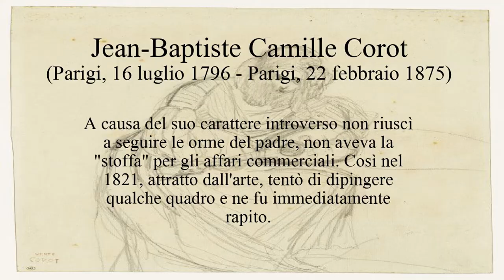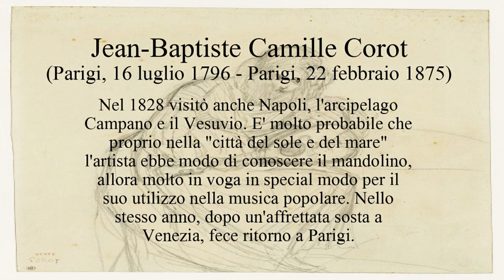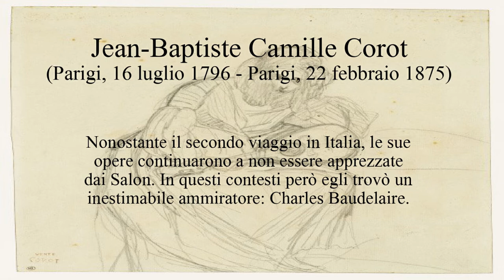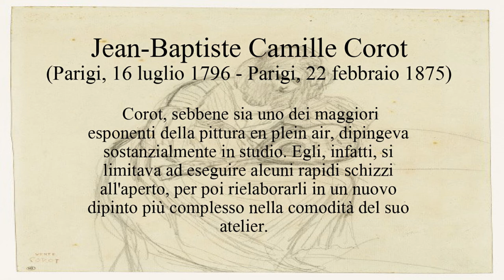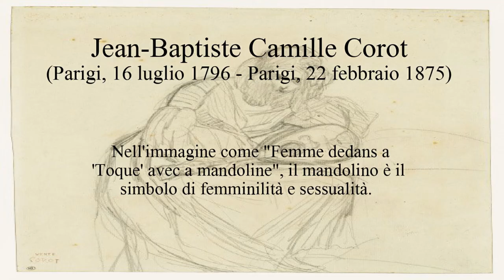Jean-Baptiste Camille Corot e il Mandolino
Quanto sono affascinanti le figure di J-B. C. Corot?

Dipinti raffigurati in ordine di apparizione:
- Foto di Jean-Baptiste Camille Corot
- Perignon Alexis "Mercante Di Stoffe" 41X33 - OLIO SU TELA
- Sarte e cucitrici
- Jean-Baptiste Camille Corot "Il Piccolo Chaville" (1823)
- Jean-Baptiste Camille Corot "Autoportrait" (1825)  - OLIO SU TELA
- Jean-Baptiste Camille Corot "Ingresso al bosco di Ville-d'Avray" (1825).
- Léon Cogniet "Ritratto di Michallon" (1818)
- Jean-Baptiste Camille Corot "Le Colisée, vu à travers les arcades de la Basilique de Constantin" (1825) - OLIO SU TELA
- Jean-Baptiste Camille Corot "La Promenade de Poussin, campagne de Rome" (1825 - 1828) - OLIO SU TELA
- Jean-Baptiste Camille Corot "Waterfall at Terni" (1826) - OLIO SU CARTA STESO SU LEGNO
- Jean-Baptiste Camille Corot "Donna con mandolino" (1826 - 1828).
- Jean-Baptiste Camille Corot "Rochers à Amalfi" (1828)  - OLIO SU TELA
- Jean-Baptiste Camille Corot "Volterra, le municipe" (1834) -  OLIO SU TELA
- Jean-Baptiste Camille Corot "Volterra, la citadelle" (1834) -  OLIO SU TELA
- Jean-Baptiste Camille Corot "Venise, la piazzetta" (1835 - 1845) - OLIO SU TELA
- Charles Baudelaire ritratto
- Jean-Baptiste Camille Corot "Donna con mandolino" (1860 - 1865) - OLIO SU TELA
- Jean-Baptiste Camille Corot "Woman with a mandolin" (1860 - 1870).
- Jean-Baptiste Camille Corot "Giovane donna seduta con il mandolino" (1860) - OLIO SU TELA
- Jean-Baptiste Camille Corot "Italiana seduta a suonare il mandolino" (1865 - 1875) - OLIO SU TELA
- Jean-Baptiste Camille Corot "The Gypsy" (1865) - OLIO SU TAVOLA
- Jean-Baptiste Camille Corot "La Cigale" (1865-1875)  - OLIO SU TAVOLA
- Jean-Baptiste Camille Corot "Young Girl with a Mandolin" - OLIO SU TELA
- Jean-Baptiste Camille Corot "Ciociara con il mandolino" (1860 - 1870) - OLIO SU TELA
 - Jean-Baptiste Camille Corot "Seated Woman with Mandolin" (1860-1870)  - OLIO SU TAVOLA
- Jean-Baptiste Camille Corot " Young Woman with a Mandolin" (1865) - OLIO SU TELA
- Jean-Baptiste Camille Corot "JEUNE FEMME JOUANT DE LA MANDOLINE"
- Jean-Baptiste Camille Corot "Corots Studio aka Young Woman in a Red Dress Sitting in front of an Easel Holding a Mandolin 1860".
- Jean-Baptiste Camille Corot "Ragazze di Sparta" (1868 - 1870).
- Jean-Baptiste Camille Corot "Gypsy Woman with Mandolin" (1870) - OLIO SU TAVOLA
- Jean-Baptiste Camille Corot "Gypsy Girl with Mandolin" (1874) - OLIO SU TAVOLA
- Jean-Baptiste Camille Corot "Haydee . Giovane donna in costume greco" (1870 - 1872) - OLIO SU TELA
- Jean-Baptiste Camille Corot "Woman in a Toque with a Mandolin 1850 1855" - OLIO SU TELA
- Jean-Baptiste Camille Corot "Een Italienne met mandoline" - OLIO SU TELA
- Annalisa Desiata "Le Muse del Mandolino"

Annalisa Desiata
"Le Muse del Mandolino" un viaggio tra Musica e Pittura dal XVI al XXI secolo